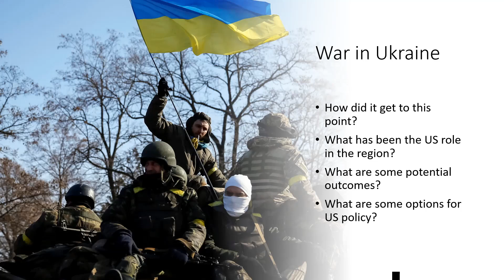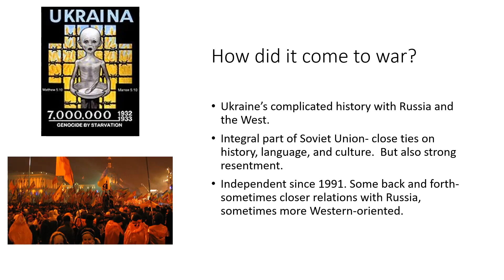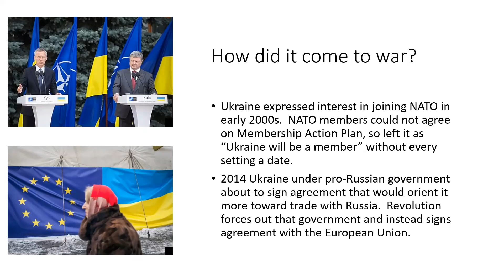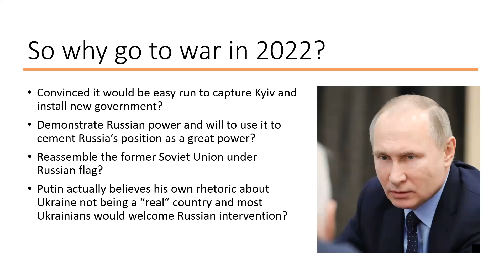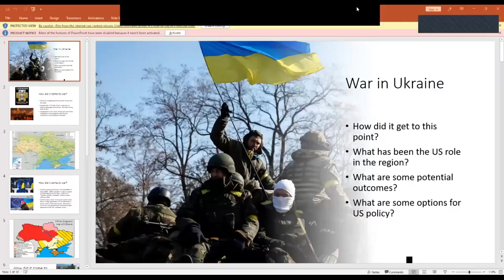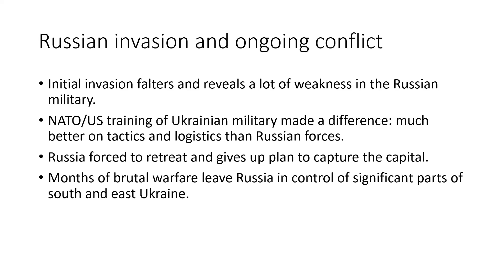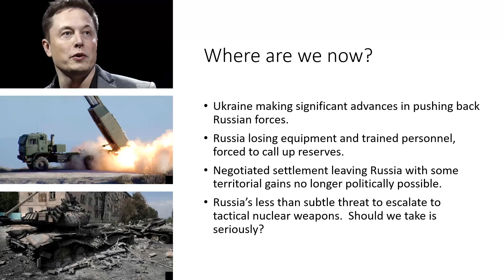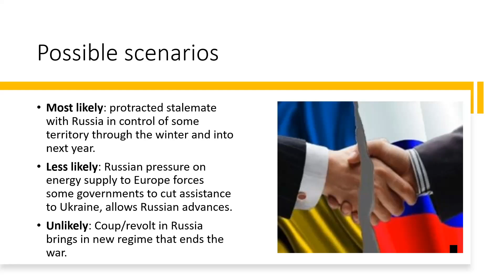European Crises October 19, 2022, Zachary Selden